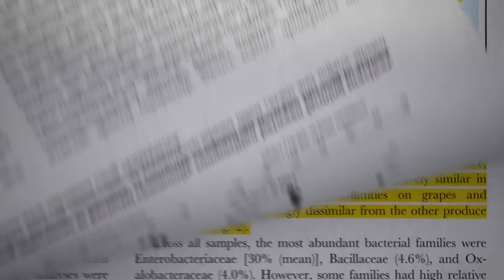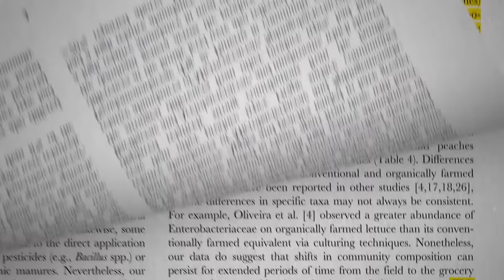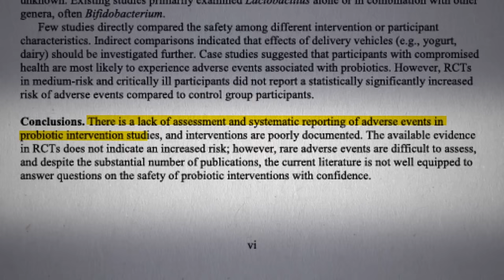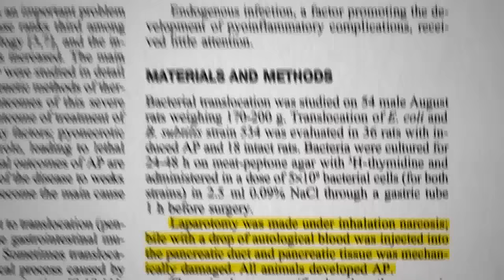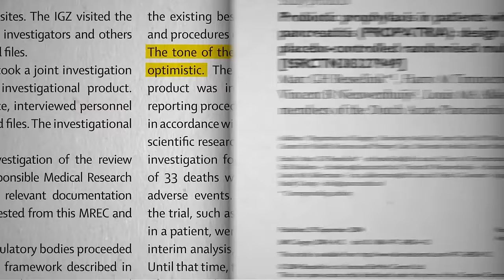Culture Shock - Questioning the Efficacy and Safety of Probiotics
In certain medical conditions, probiotic supplements may actually make things worse.

This is a link to the video I alluded to: Preventing the Common Cold with Probiotics?

I also talk about the potential benefits in my videos Preventing and Treating Diarrhea with Probiotics and Gut Feelings: Probiotics and Mental Health

Perhaps it would be safer and more effective to instead focus on fostering the growth of the good bacteria with have by feeding them prebiotics (fiber and resistant starch):

Have a question about this video? and someone on the NutritionFacts.org team will try to answer it.

Want to get a list of links to all the scientific sources used in this video? You’ll also find a transcript and acknowledgements for the video, my blog and speaking tour schedule, and an easy way to search (by translated language even) through our videos spanning more than 2,000 health topics.

Icons created by Laymik, Tinashe Mugayi, Nikita Kozin, and Tomas Knopp from The Noun Project.